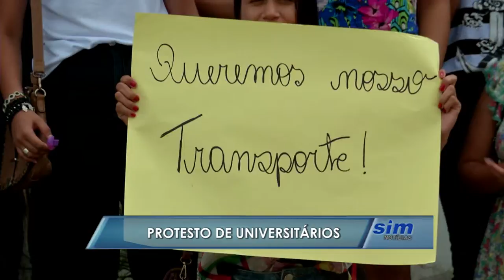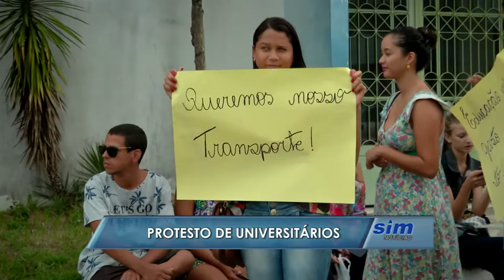Protesto de estudantes